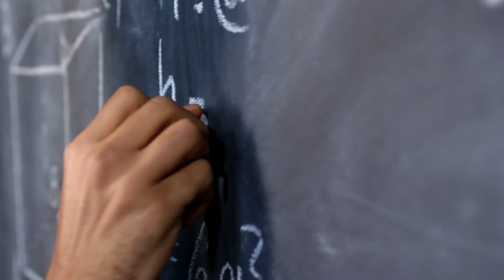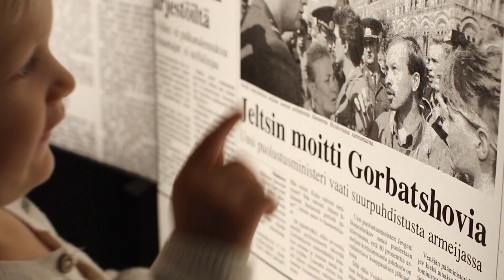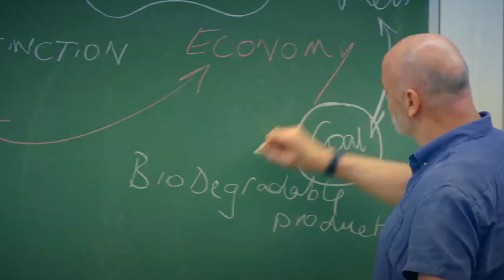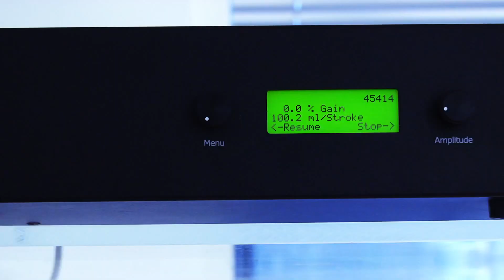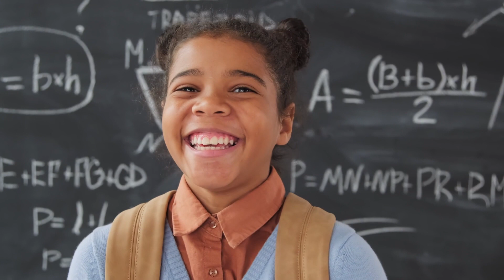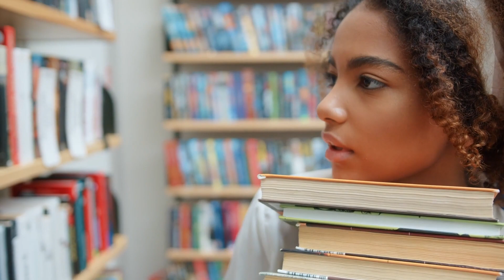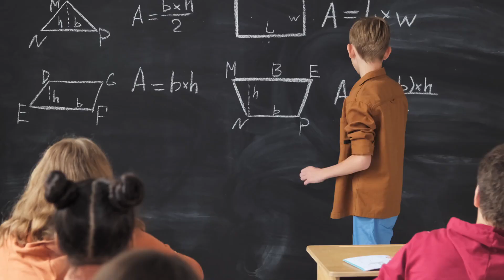TOP 5 EDUCATION SYSTEMS IN THE WORLD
When you think about success, education is the first thing that springs to mind. The level of education and skills attained by individuals will largely determine their quality of life, which has been shown to be directly related to the country's economic growth rates.

There are many different ways to measure how well an individual or group is educated, but in this video, we will focus on what some people consider "the best five" education systems in the world. These countries were chosen based on the 2021 rankings of major publications.